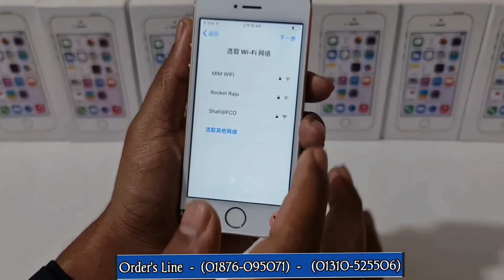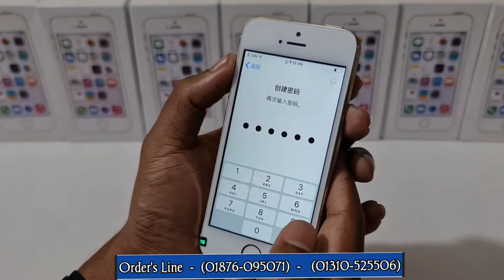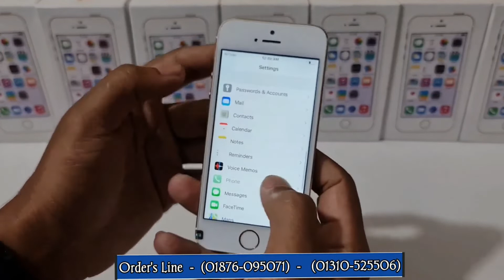কমদামে সেরা অরিজিনাল আইফোন || Apple Iphone 5s Mobile - Full Box || Original Official Mobile ||Bangla